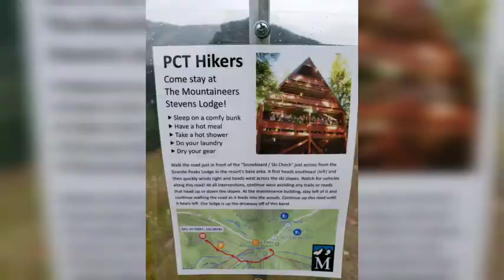September 14 on the PCT: Rock Slides & Lakes to Steven's Pass, 2450.3 - 2464.6